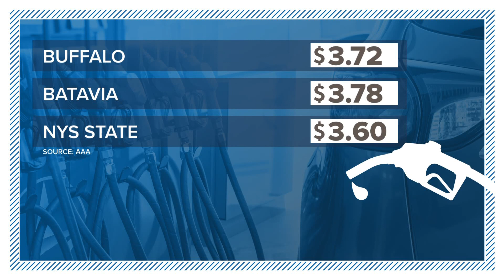Gas Prices Buffalo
TRIPLE-A SAYS THE INCREASE IN THE NATIONAL AVERAGE IS BECAUSE OF OIL SUPPLY CONCERNS.